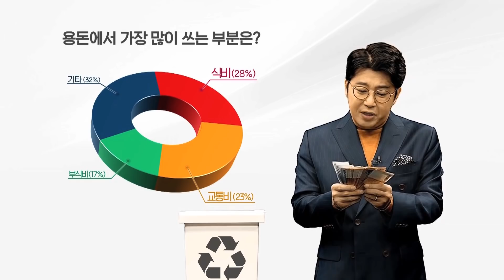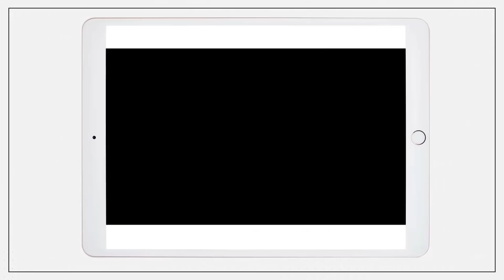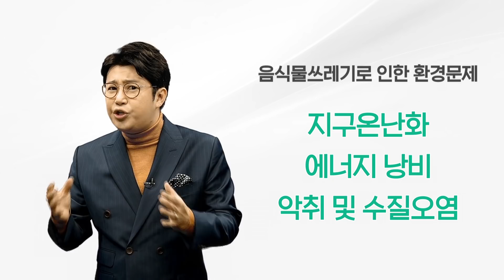[환경부 UCC 공모전 우수작] 음식물 쓰레기 줄이기 함께 해봐요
당신에게 돈은 어떤 의미일까요?
사람마다 다르지만 삶에서 꼭 필요한 돈
설문조사에 따르면 용돈에서 가장 많이 쓰는 부분은 식비인데요.

한달에 사용하는 식비 중 7분의 1은
매달 음식물 쓰레기로 버리고 있다는 사실을 다들 알고 계시나요?

언제부터인가 음식을 남기는 것을
아무렇지 않게 생각하고 있지 않나요?

음식물쓰레기 줄이기 함께 실천하는 것.
UCC 공모전 우수작을 통해 실생활에서 차근차근 해 나가 보아요!